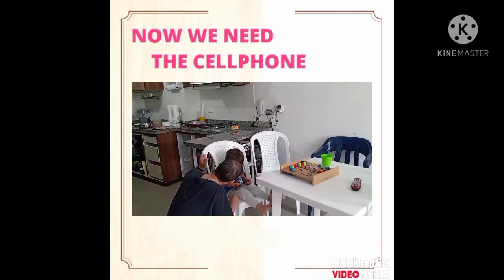Baby is hiding the cellphone